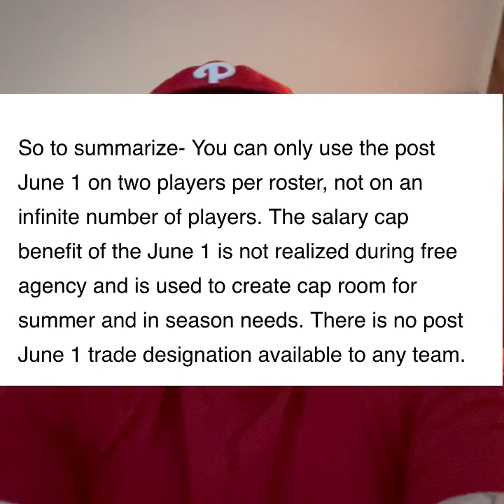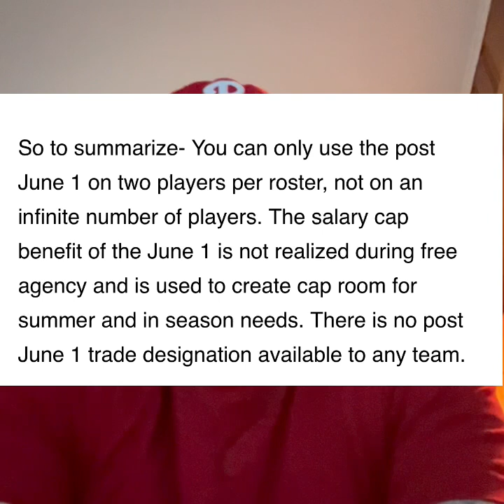Why The Slay Release Does Not Help Eagles In Resigning CJ. The Numbers/Post June 1st Cut Explained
Eagles Darius slay released post June 1 designation does not help the Eagles in resigning CJ Gardner Johnson Explained